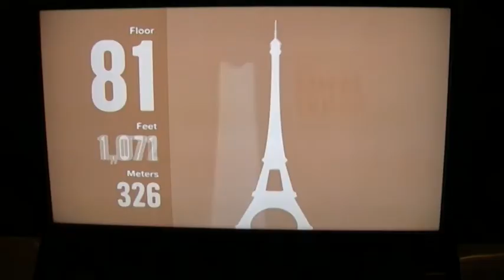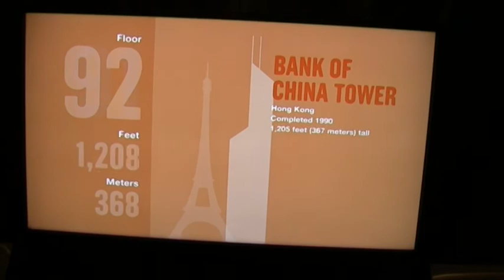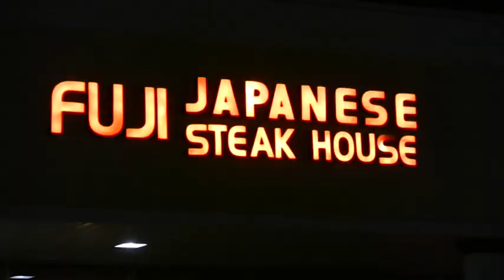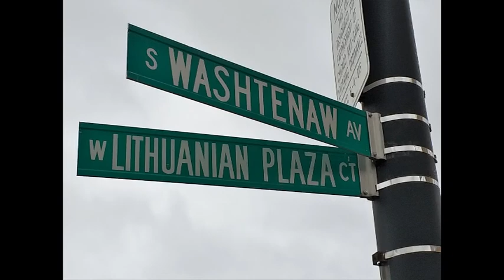Apsilankymas Čikagoje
Dokumentinis filmas